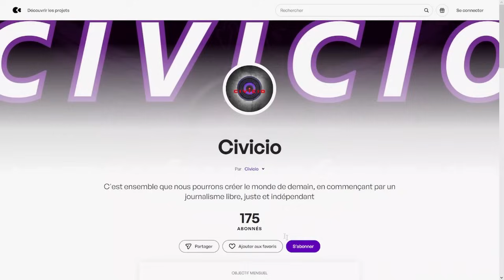Scandale des Usines à bébés McKinsey gros clash en audition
Plusieurs grand groupes privés Babilou, Les petits chaperons rouges, People & Baby et La maison bleue ont été convoqué pour répondre aux révélations qui font suites à de nombreux témoignages et aux différents ouvrages sur le sujet.
On parle de maltraitance de mal nutrition de prime d'incitation a faire des économies sur les repas, d’auxilliaires en sous effectifs.
Lors de l'audition du président · M. Jean-Emmanuel Rodocanachi fondateur de GRANDIR-Les Petits Chaperons rouges.
Il a affirmé être à initiative de cette prime et que si c'était a refaire il le referait tout en précisant que jamais aucun enfant n'aurait manqué au sein de ses structures alors que centaines de témoignages font état de l'inverse.
Le député William Martinet ayant fait aussi un lien dans son audition entre la présence d'ancien employé de chez McKinsey au sein des entreprises de la petite enfance aurait été aussi pris pour cible par le cabinet de conseil dans une enquête judiciaire.
Pour avoir fait un lien entre gestion des cabinet conseil et détérioration des conditions d'accueil dans la petite enfance privé